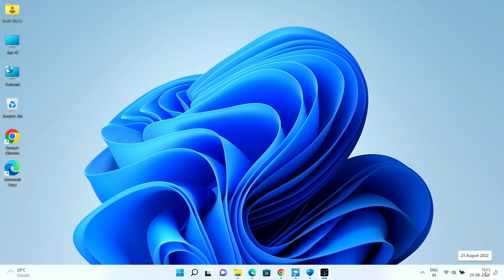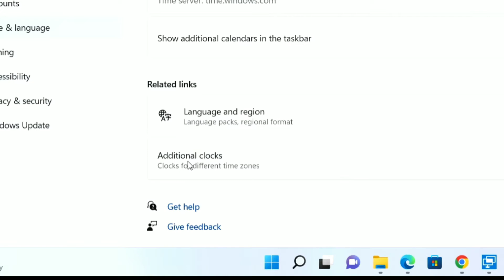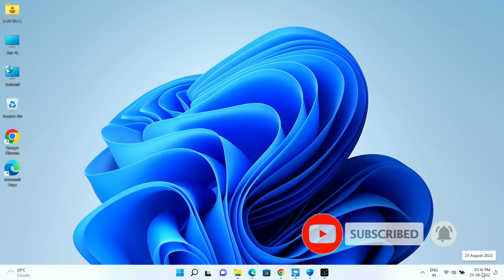how to change time format in laptop windows 11 | how to change clock to 24 hour format from 12 hour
Important Link